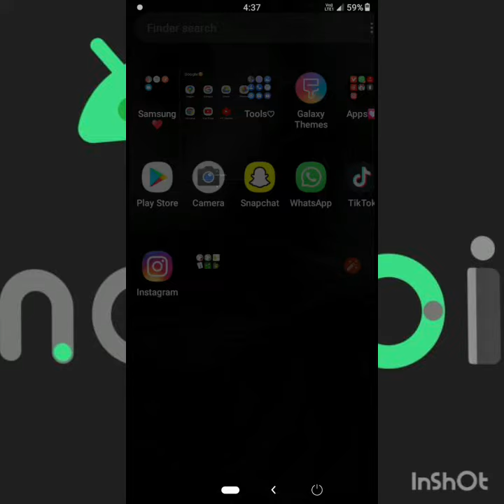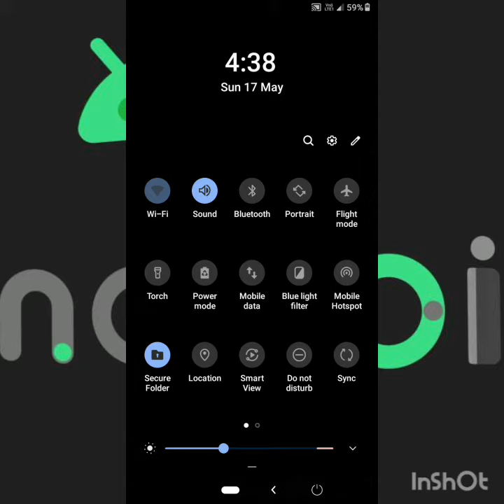ANDROID 11 BETA DARK THEME | FOR SAMSUNG GALAXY S20 | ANDROID Q DARK | LATEST THEME